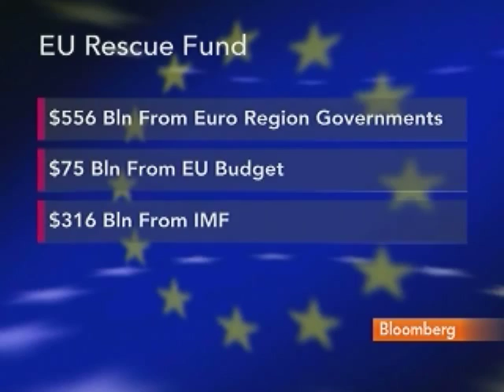Dadush Says EU Plan Must Be Backed Up by Budget Cuts: Video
May 12 (Bloomberg) -- Uri Dadush, director of international economics at the Carnegie Endowment for International Peace in Washington, talks with Bloomberg's Susan Li about the $1 trillion European loan package to stop the sovereign debt crisis. (Source: Bloomberg)